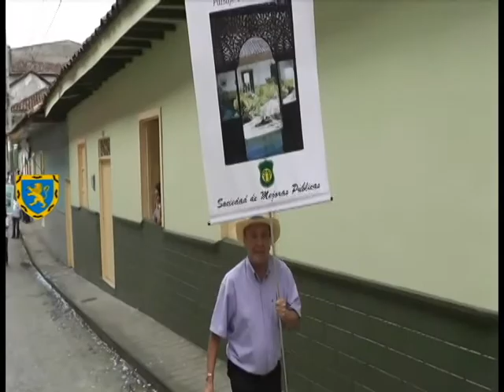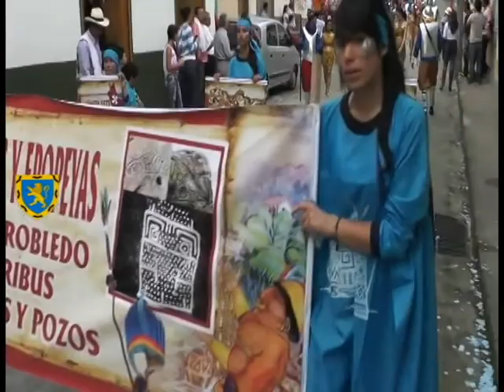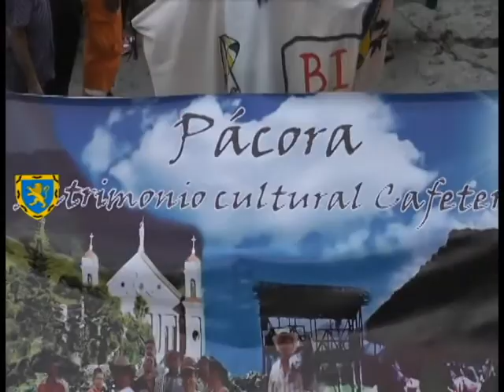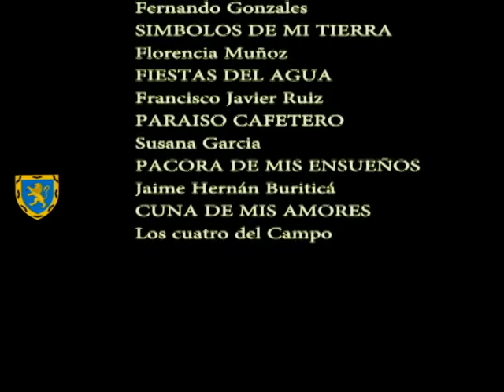PACORA CALDAS DESFILE CENTRAL XVIII FIESTAS DEL AGUA 2012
OFICINA DE PRENSA ALCALDIA DE PACORA 2018